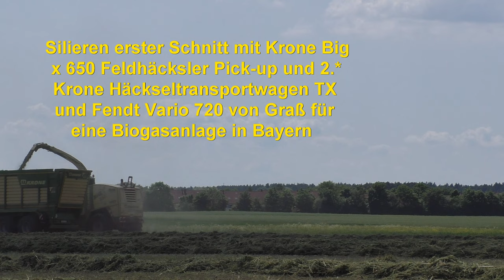Silieren erster Schnitt mit Krone Big x 650 Pick UP Feldhäcksler und Doppelpack Krone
Silieren erster Schnitt mit Krone Big x 650 Feldhäcksler Pick up und Doppelpack Krone Häckseltransportwagen